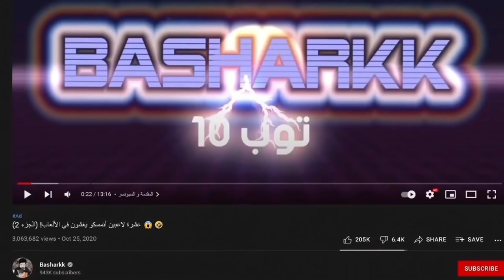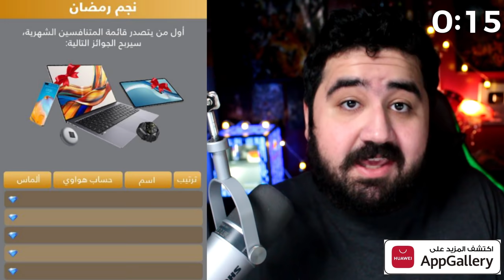اغرب لعبة بلعبها في حياتي 🤯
المقدمة (0:00)
أعلان  (1:00)
نبدأ لعب  (2:27)
الختام (12:53)